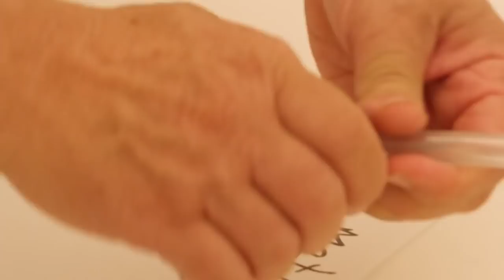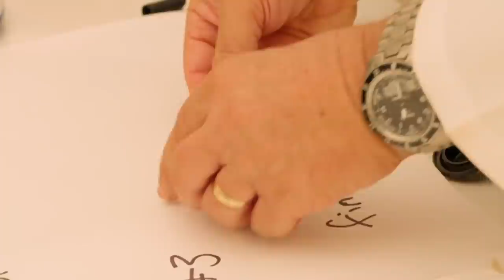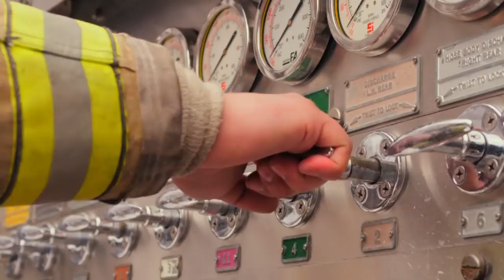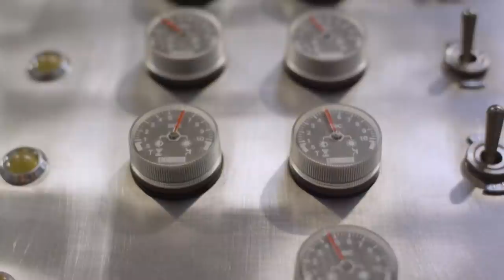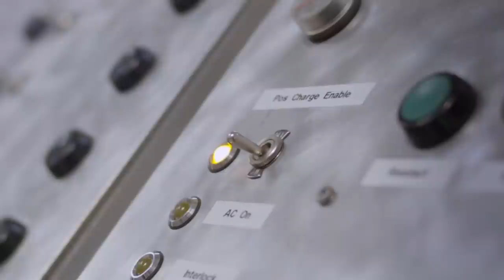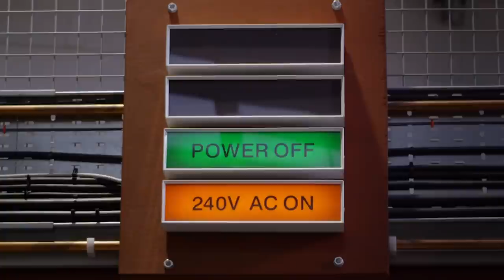The Crucial Role Temperature Plays In All Weather | Richard Hammond's Wild Weather | Earth Stories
Richard investigates the crucial role temperature plays in all weather. Without heat - or lack of it - there would be no weather: no clouds, no rain, no snow, no dust storms, no thunder and lightning.

Content licensed from TwoFour to Little Dot Studios.